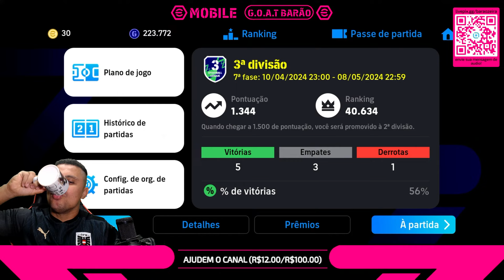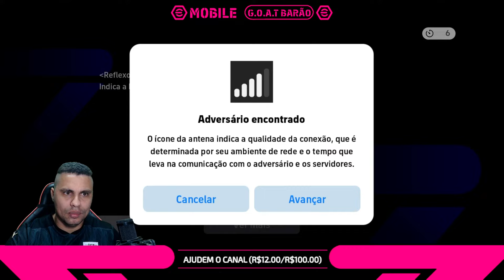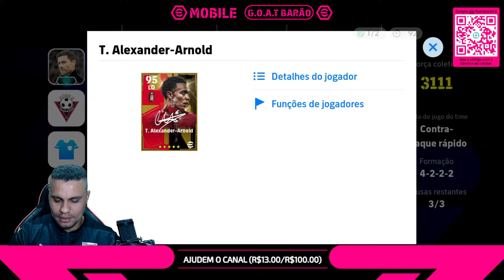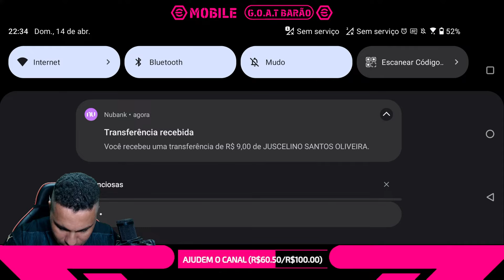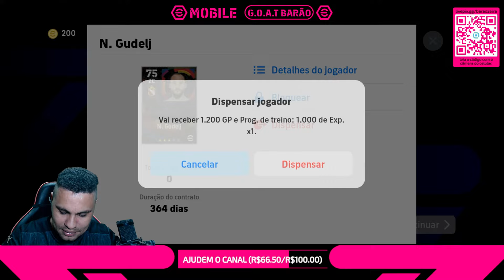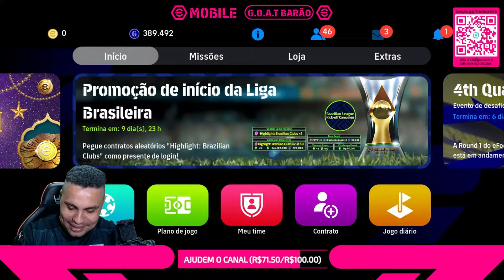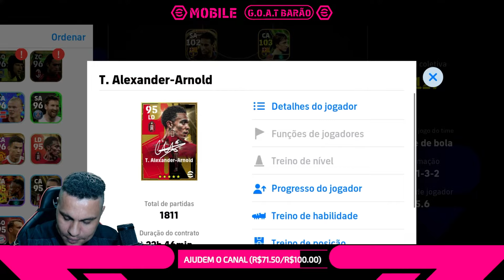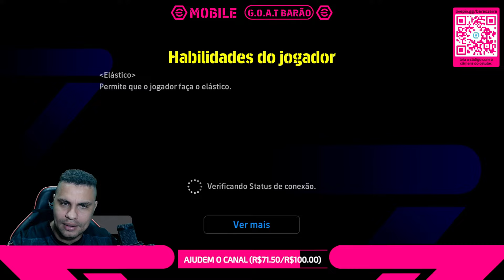PACK OPEN AO VIVO EFOOTBALL 24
Fala pessoal! Hoje é dia de live de eFootball 2024 Mobile, a melhor live desse jogo, e aqui é o Barão das Lives, o seu destino certo. Seja muito bem-vindo(a) a mais uma live de EFOOTBALL 2024  aqui no YouTube.

Aqui no canal, você pode contar com lives todos os dias com o incrível Barão Egamer, o brabo dos games. Ele está sempre pronto para te proporcionar momentos de diversão e entretenimento.

Então não perca tempo, junte-se a nós e acompanhe as transmissões diárias do Barão Egamer. Prepare-se para se divertir e mergulhar nas emoções do eFootball 2024 Mobile. Estamos te esperando!

BARÃO DAS LIVES EFOOTBALL
BARÃO DAS LIVES EFOOTBALL 24 MOBILE
BARÃO DAS LIVES EFOOTBALL 2024

► CRÉDITOS das LIVES para:
   Barão Das Lives

 • LIVES EFOOTBALL 24 MOBILE